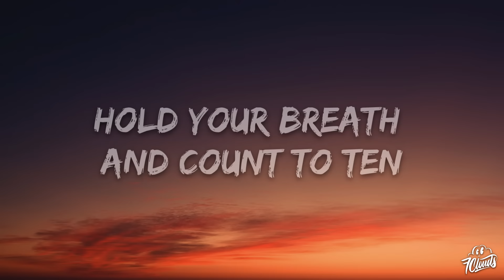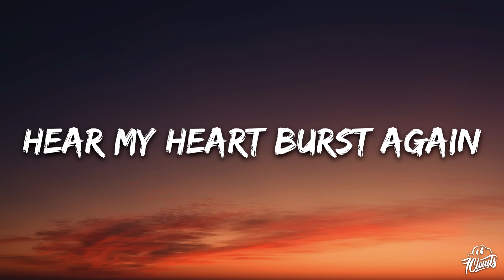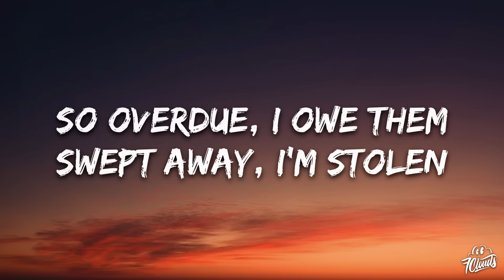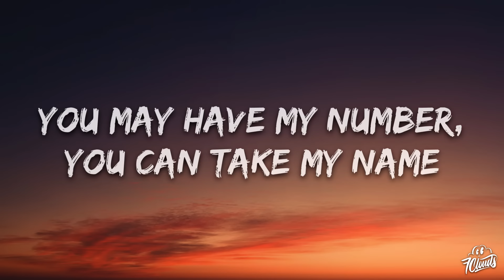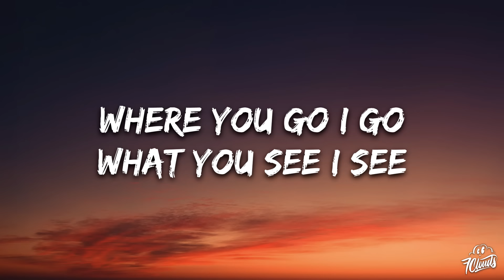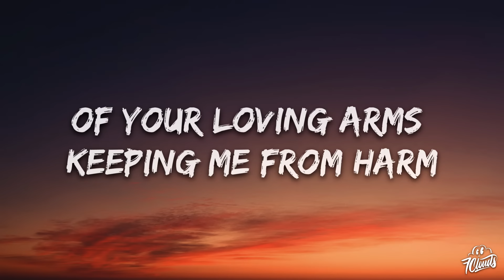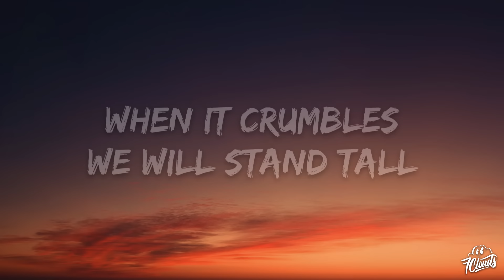Adele - Skyfall (Lyrics)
🎤 Lyrics: Adele - Skyfall (Lyrics)

[Chorus]
At Skyfall

[Outro]
At Skyfall
Ooh